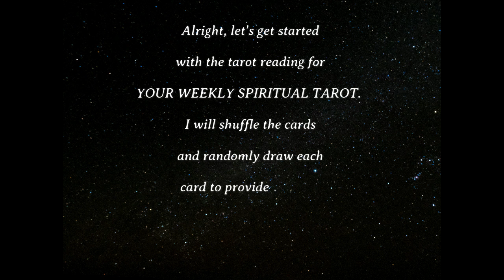🌟🔮 Your Spiritual Tarot Reading: Apr 26 - May 2, 2023! 💫🙏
It's time for another week of powerful spiritual guidance! Join us for this week's tarot reading as we dive deep into the energies surrounding you. Discover what the universe has in store for you as we explore your concerns, motivations, insecurities, hidden aspects, and advice for facing your fears. Plus, learn how to move forward on your spiritual journey with confidence and trust. Don't miss out on this transformative reading!.